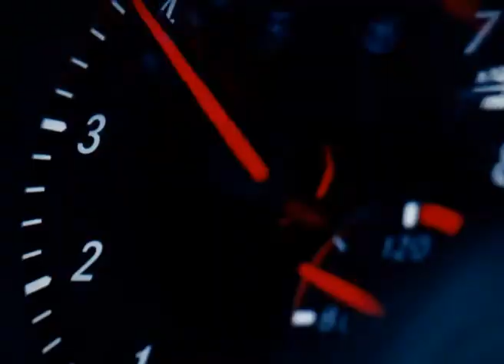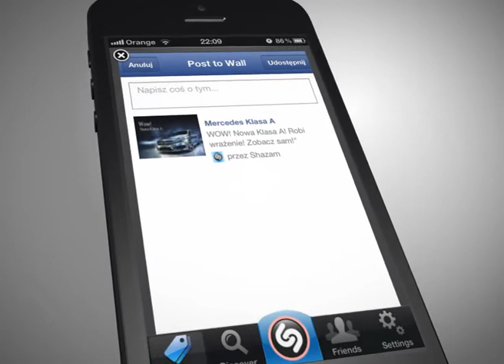A Class Mercedes Launch - Mobile use in Poland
See how we used mobile to leverage other media in Mercedes A Class launch campaign in Poland

Campaign period: Autumn 2012

Media & production: MEC Poland